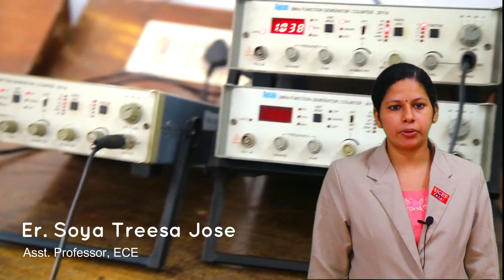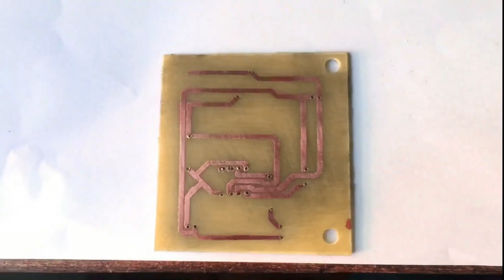Department of Electronics and Communication Engineering I SJCET Palai I 2020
Video of Department of Electronics and Communication Engineering at SJCET Palai